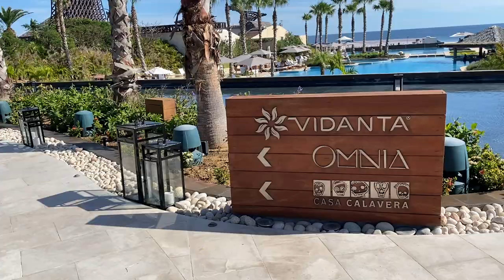My Life Luxe Jazz Getaway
I attended the third annual Life Luxe Jazz getaway in Los Cabos, Mexico
An event well worth attending if you enjoy fine dining, luxury accommodations and first class entertainment.